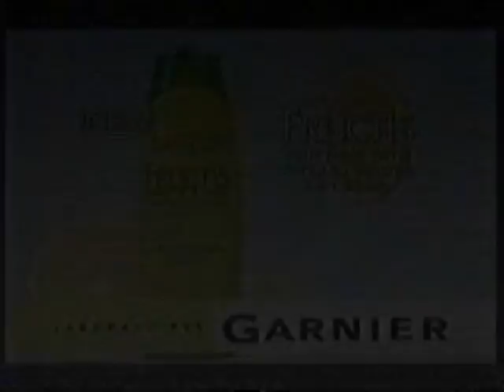Tetley's Beer Advert featuring The Bill's Natalie Roles, circa 2000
An advert for Tetley's beer featuring The Bill's Natalie Roles as advertised on ITV in 2000.